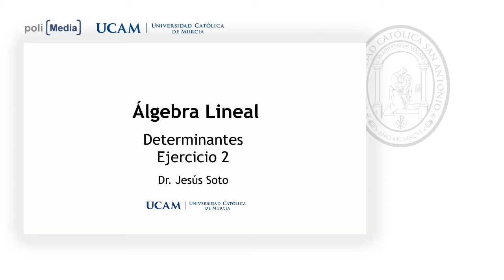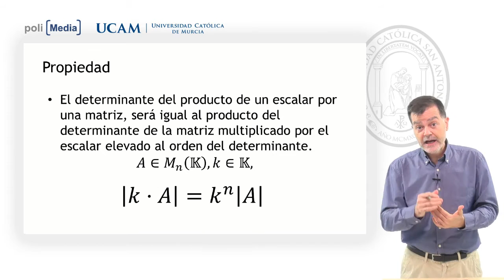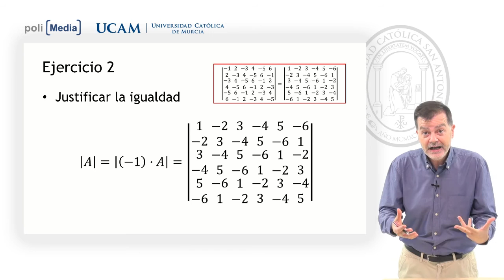Álgebra Lineal - Determinantes. Ej. 2 - Jesús Soto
Grado en informática